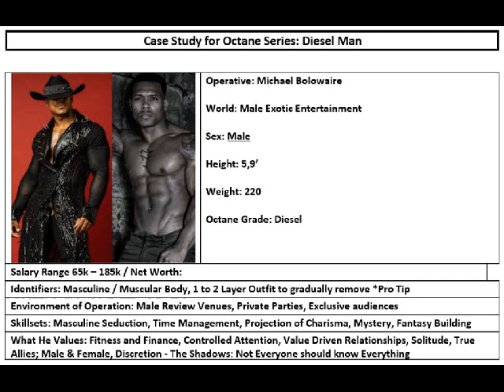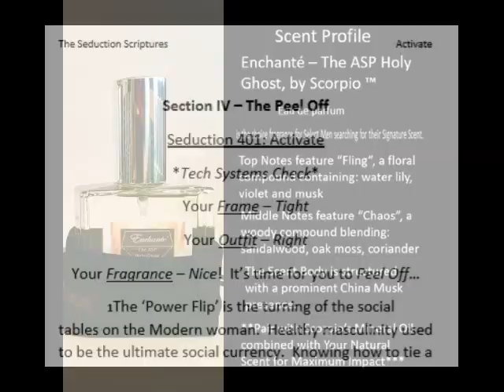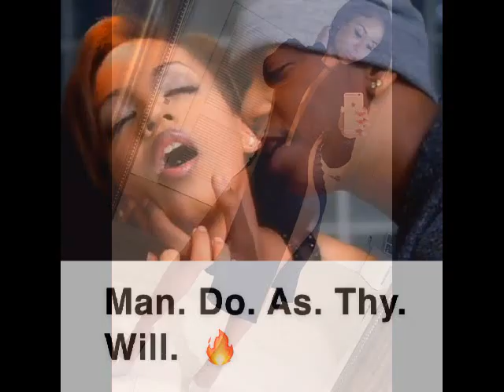RHOA : When That ASP Holy Ghost Hits - Part 2